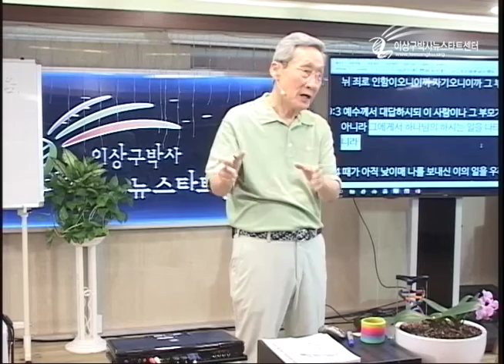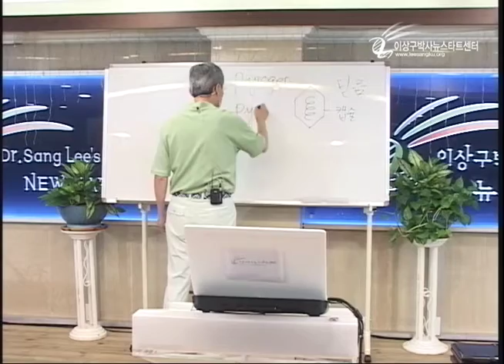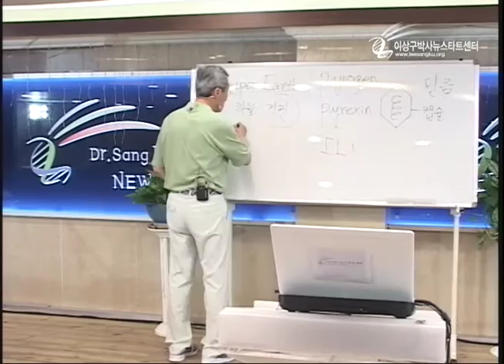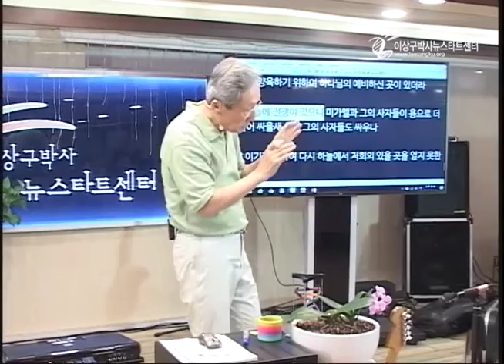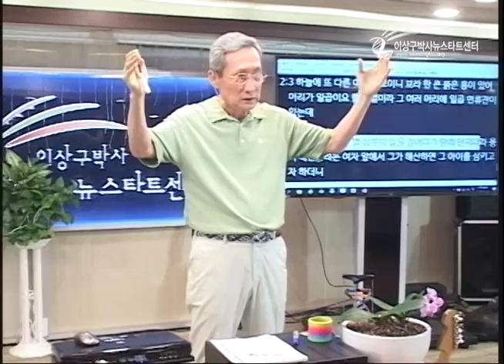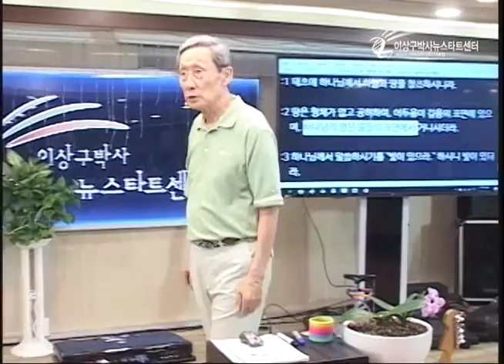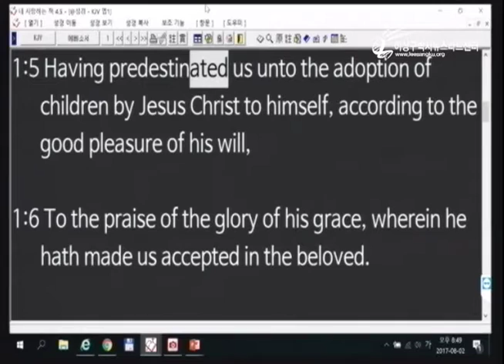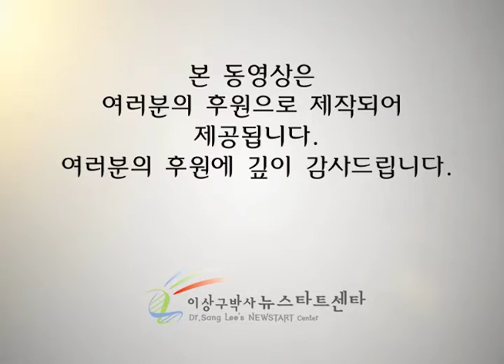H206-03 이 땅의 인간의 존재 이유는